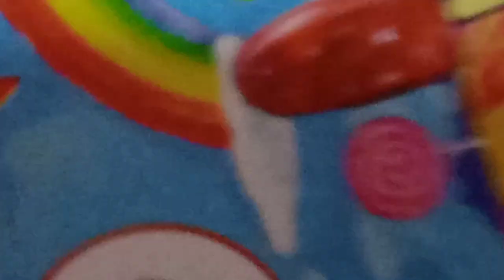how to make whats the earth's brain | M.Y | what is the earth mind part 2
thanks for blue star